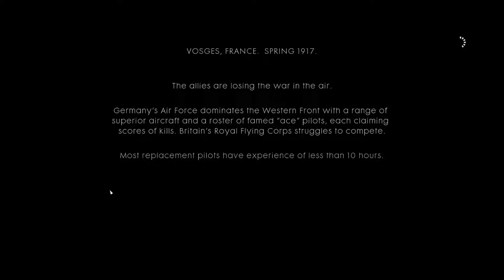Battlefield 1 Campaign Part 5 | War Story 2 Start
Playing through Battlefield 1 campaign. Start of War Story 2